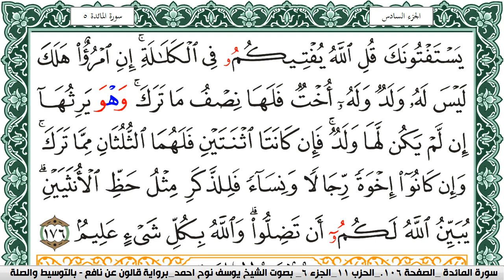سورة النساء مكتوبة يوسف نوح احمد Surah Al Nesaa برواية قالون عن نافع بالتوسيط وا